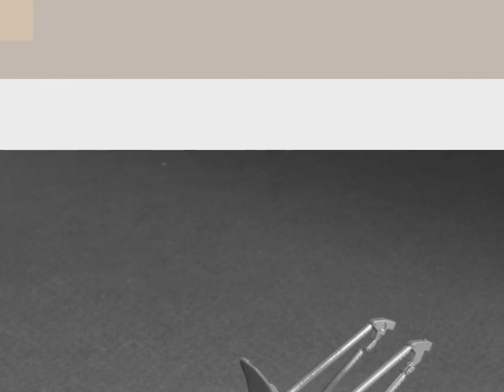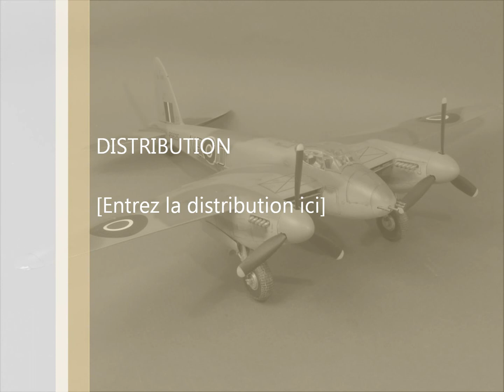Tamiya De Havilland Mosquito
Montage maquette